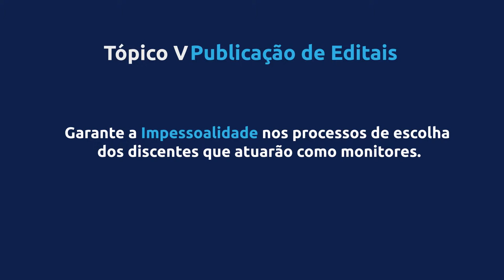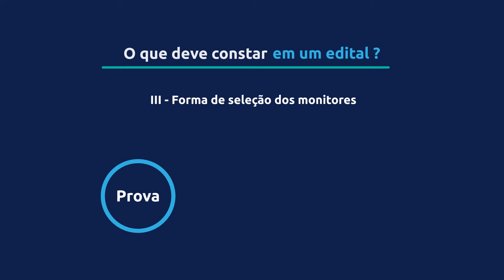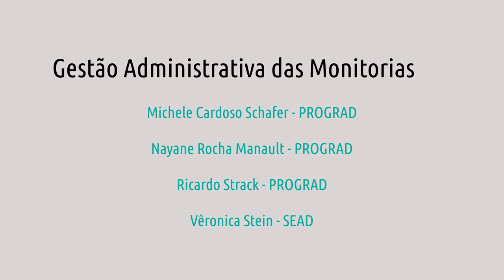Tópico V: Publicação de editais